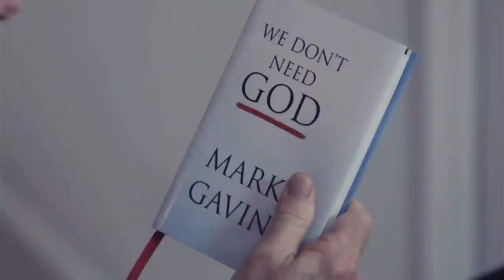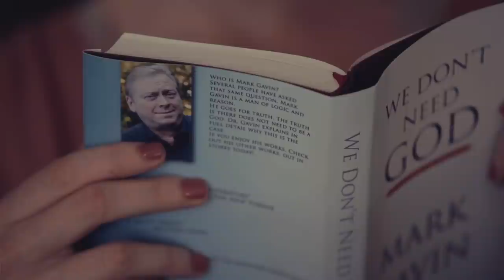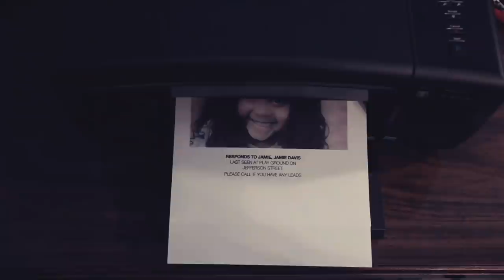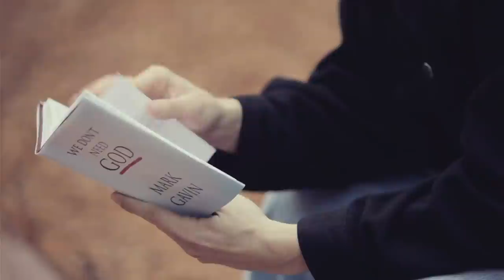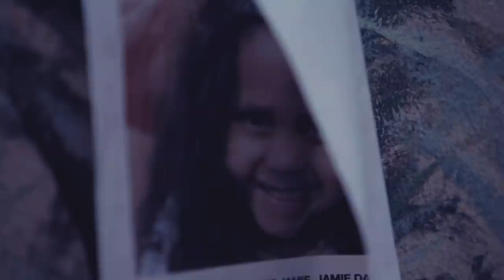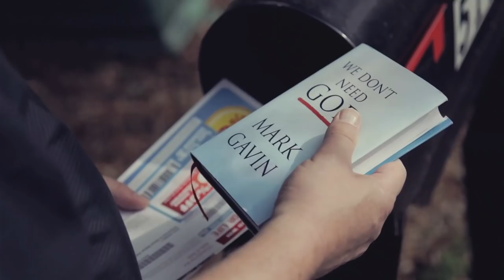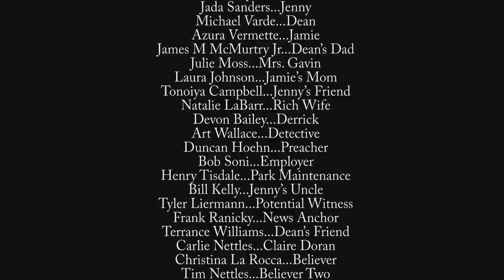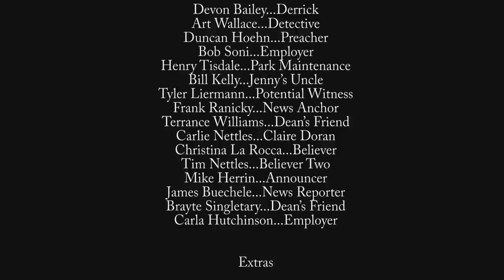Catching Hearts (2012) | Full Movie | Mark A. Marple | Jada Sanders | Michael Varde | F.C. Rabbath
What happens when a bestselling atheist author loses his faith in atheism? This intense drama asks tough questions and explores why there is no such thing as coincidence.

Director: F.C. Rabbath
Writer: F.C. Rabbath
Stars: Mark A. Marple, Jada Sanders, Michael Varde